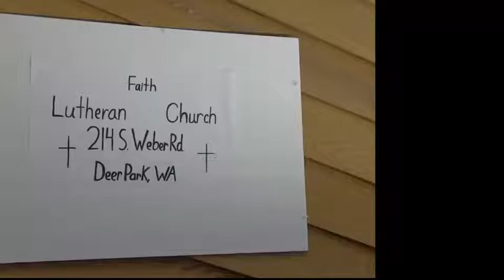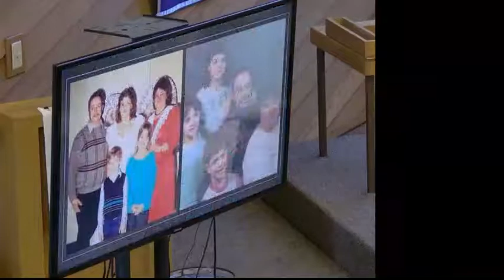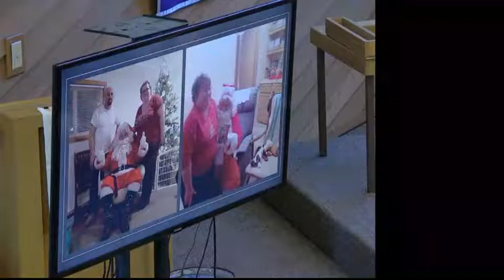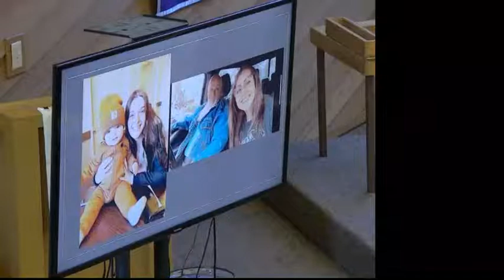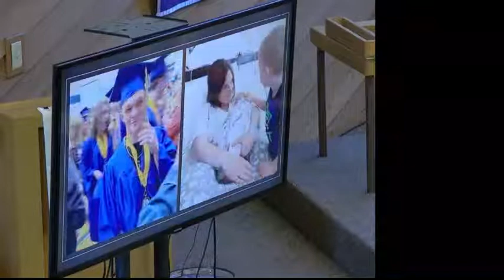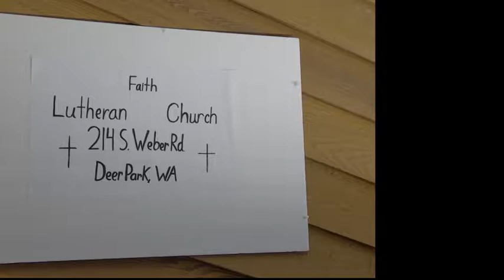2022 03 12 Len Lutsey Memorial